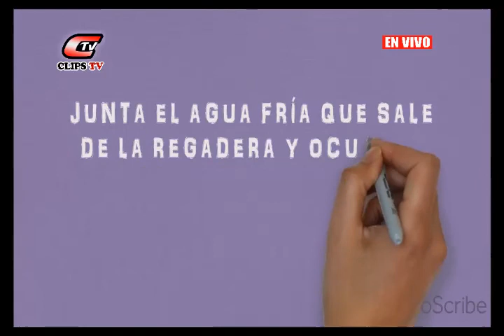capture 20 septiembre 2017 10 01 36